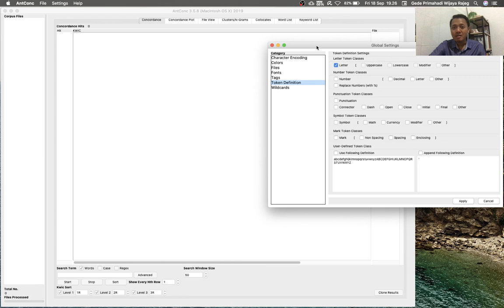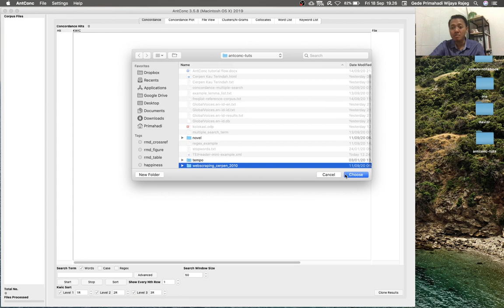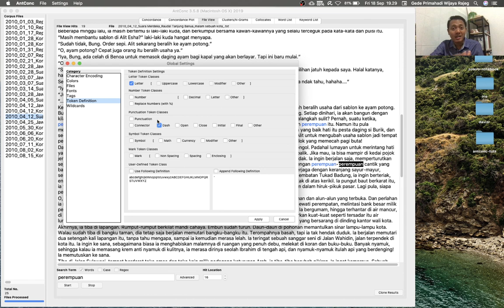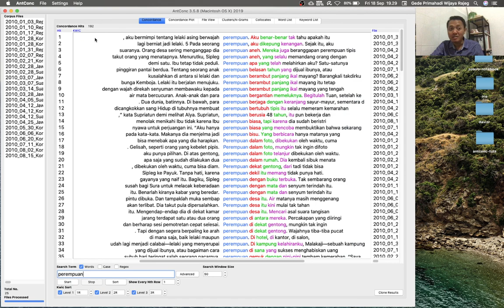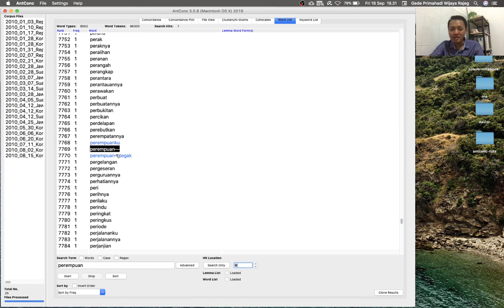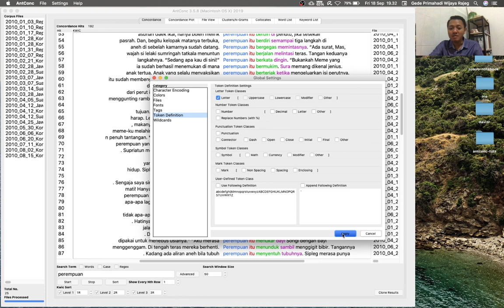AntConc v3.5.8 Tutorial - 8. Fitur pengaturan Token Definition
Tutorial series on AntConc in Indonesian
Tutorial ini membahas fitur di Global Settings AntConc (Anthony 2019) yang disebut "Token Definition". Fitur ini membantu pengaturan karakter apa yang dimasukkan ke dalam definisi komponen yang membentuk kata/token.